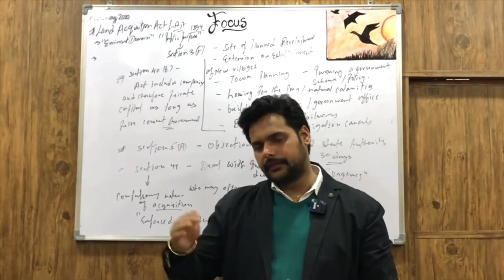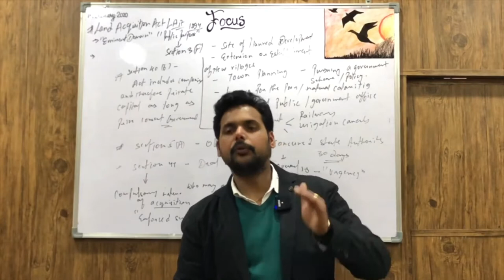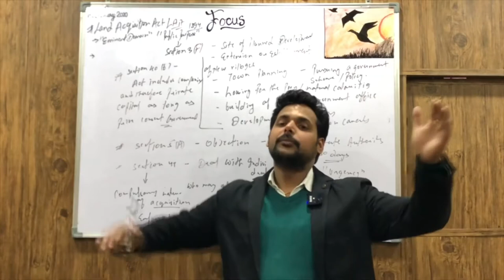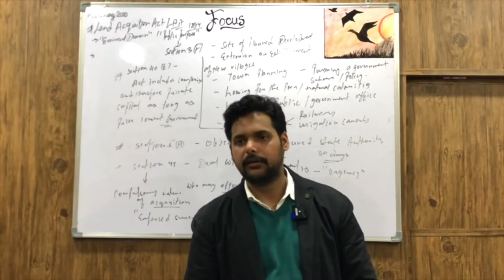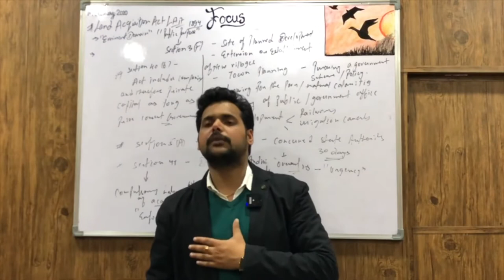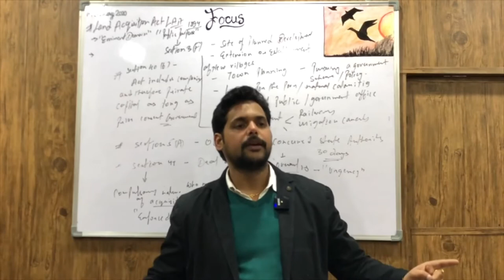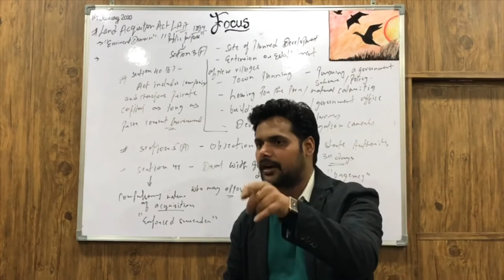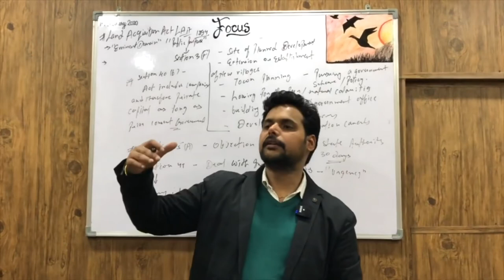IAS PCS Indian Polity LECTURE-93: Fundamental Rights (22): Right To Property: A Human Right